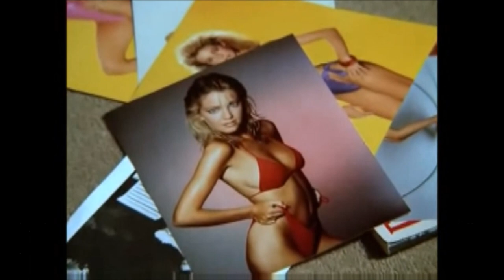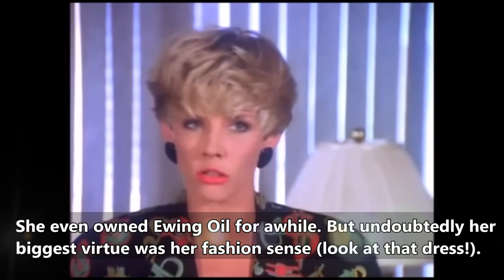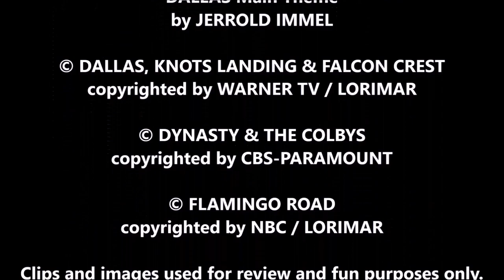Top 10 (+1) Rags-to-Riches Women of the Supersoaps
This video is dedicated to the Top 10+1 most memorable female characters who went from rags to riches in the Prime time Supersoaps aired from 1980 to 1989. It includes the following shows: "Dallas", "Knots Landing", "Dynasty", and "Falcon Crest". This video has optional English subtitles.

Note: The last names belonging to annulled marriages have been omitted (as should be!).

11. April Stevens (Dallas)
10. Michelle Stevens (Dallas)
9. Laura Avery (Knots Landing)
8. Sammy Jo (Dynasty)
7. Jamie Ewing (Dallas)
6. Valene Ewing (Knots Landing)
5. Sue Ellen Ewing (Dallas)
4. Terry Hartford (Falcon Crest)
3. Pamela Ewing (Dallas)
2. Alexis Colby (Dynasty)
1. Abby Ewing (Knots Landing)

The complete "Dynasty" is available thru CBS-Paramount. First 2 seasons of "Knots Landing" and "Falcon Crest" are available thru Warner HV, Season 3 of FC on MOD, and its Season 4 on iTunes.

"Dallas" Theme composed by Jerrold Immel.

All copyrights belong to Warner TV/Lorimar, and CBS-Paramount. This a non-profit feature, to review and promote "Dallas" and the other famous soaps from the 80s.

Our apologies for the low image quality of some clips.